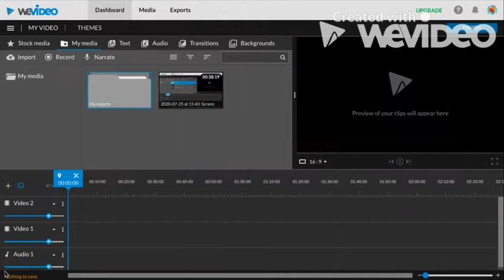something random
like jeez scoob
wevideo suck sorry for the water mark